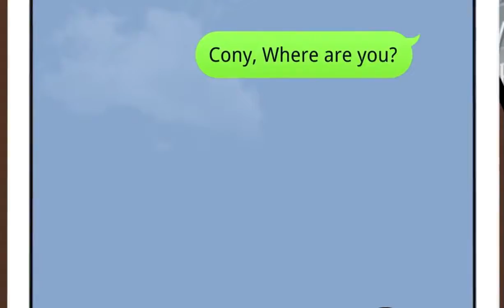LINE Hysan Place, HongKong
for your one stop guide to Hong Kong.